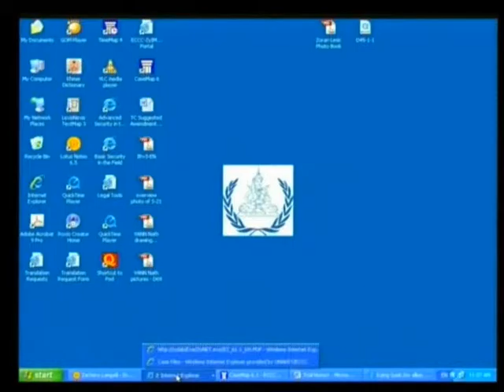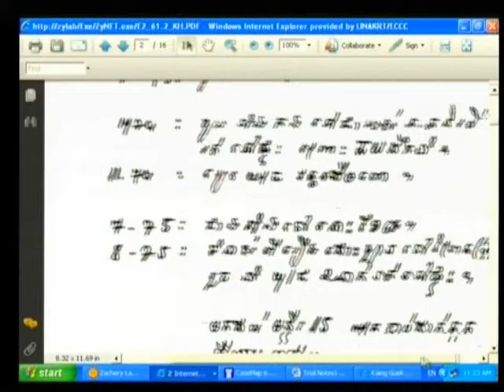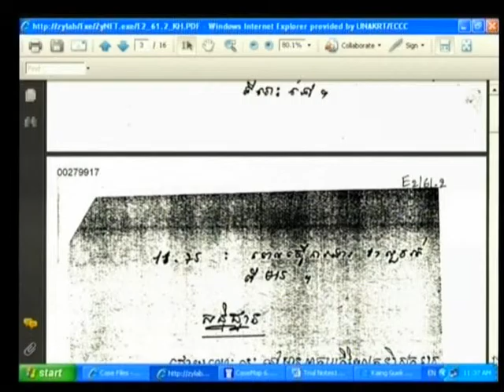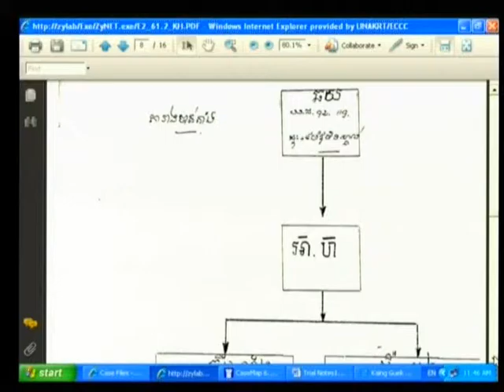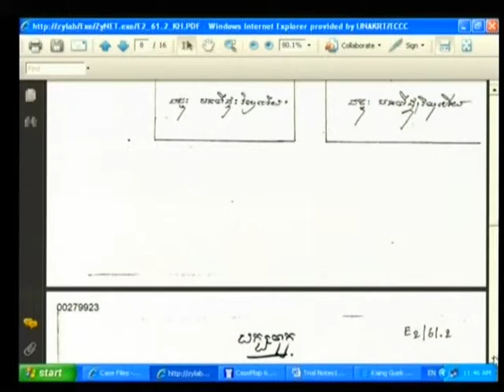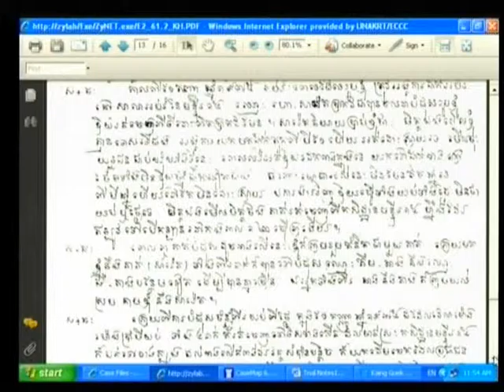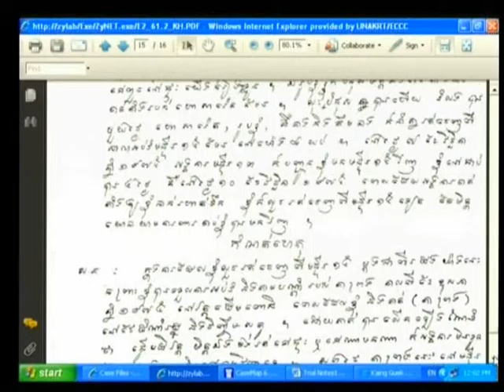Session 2 - 06 July 2009 - Case 001 - EN/FR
Questioning of Civil Party Ly Hor